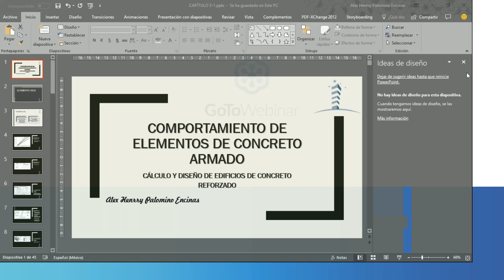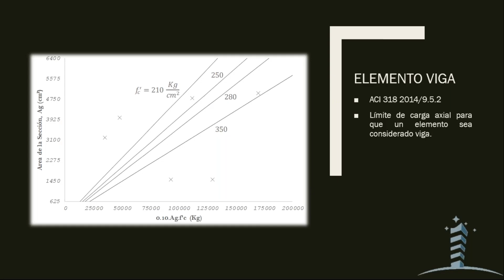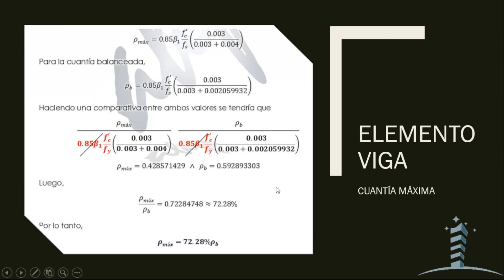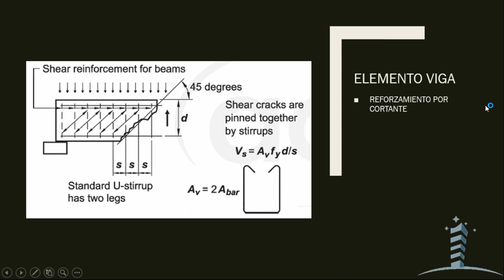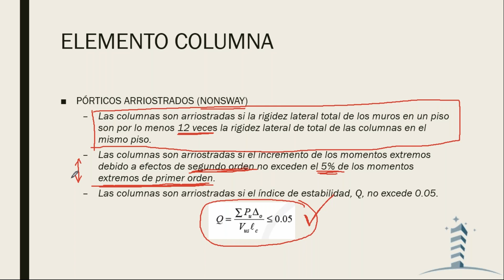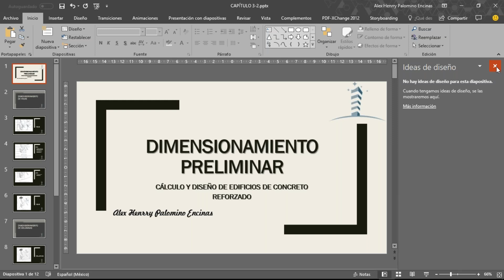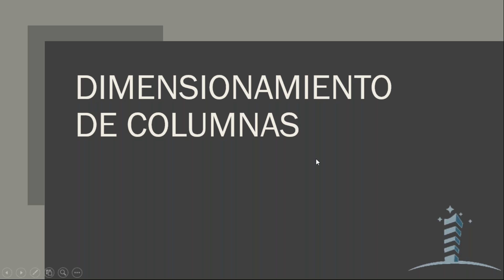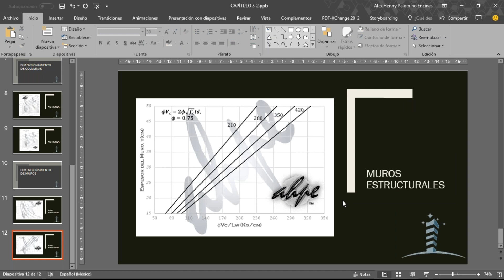ROBOT STRUCTURAL ANALYSIS PROFESSIONAL [PARTE 6]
Se comparte la tercera parte del curso gratuito de ROBOT STRUCTURAL ANALYSIS PROFESSIONAL.